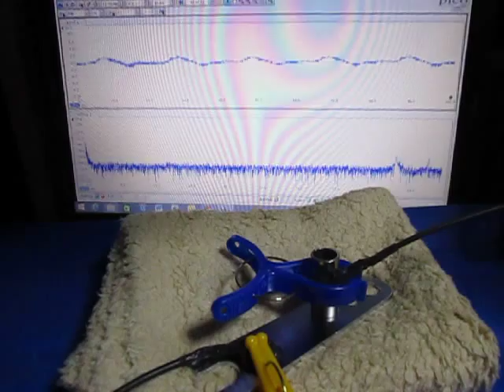オリジナル製品：超音波テスター専用プローブ